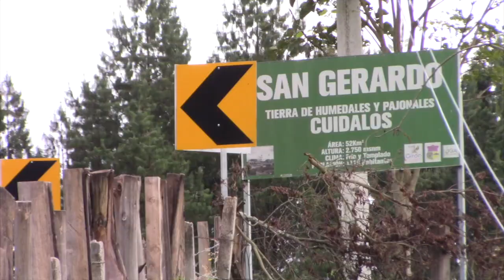Seis días de destrozos en las vías y otros lugares provocaron las intensas lluvias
Desde el 28 de febrero hasta el 5 de marzo, el fuerte temporal invernal provocó múltiples afecciones a la vialidad, viviendas, estructuras, en la jurisdicción del cantón Girón. Algunos de los daños fueron atendidos por las instituciones respectivas, lo cual ha hecho que no se suspenda el tráfico vehicular; dos viviendas fueron afectadas por la correntada; y, un paso a desnivel que soporta un canal de riego se encuentra inhabilitado.